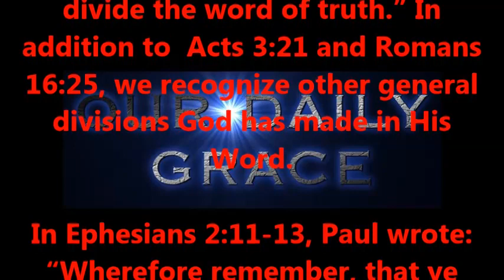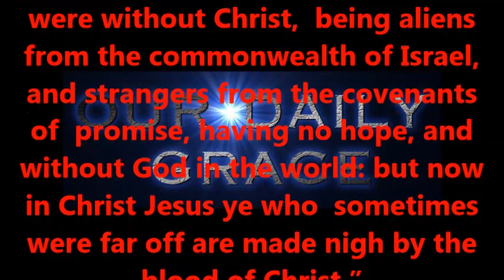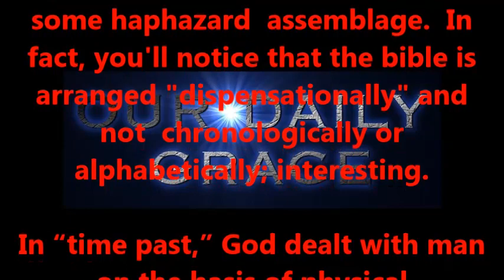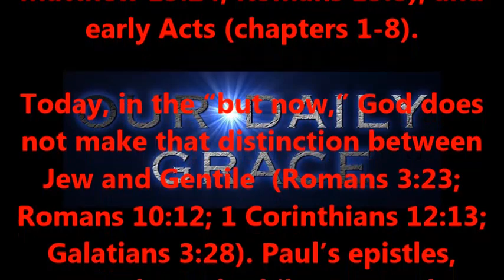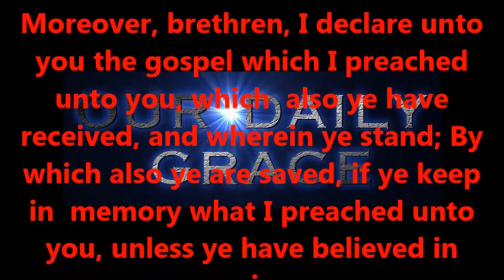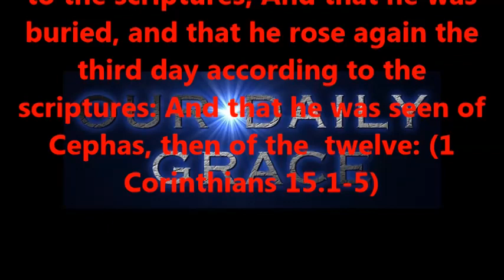Time past / But now / Ages to come